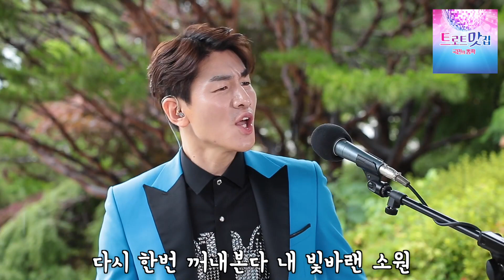트롯 전국체전 서울팀 감독, 코치, 대표 선수로 만난 트로트 선후배들! 주현미 신유 마이진 설하윤 한강 차수빈 무대모음 [트로트맛집-국민의뽕짝]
트롯 전국체전 막강한 선수들을 보유하고 있는 서울팀!
서울팀의 감독 주현미, 코치 신유와 함께 대표 선수들은 누구?

0:00 주현미 정말 좋았네
3:20 신유 시계바늘
6:51 마이진 세월아 멈춰라
10:30 한강 도시상경
14:08 설하윤 눌러주세요
17:30 차수빈 두 번 사랑